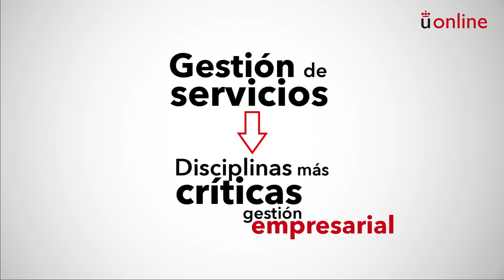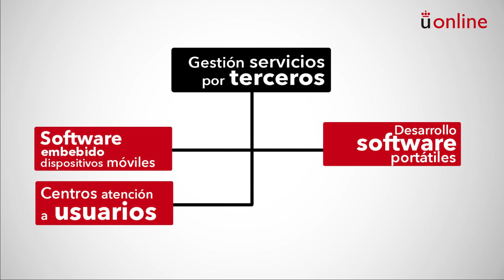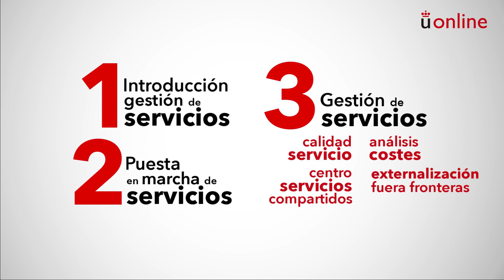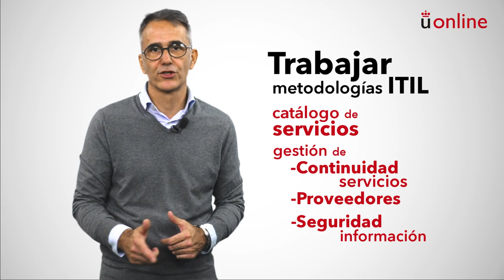Gestión de servicios. Presentación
Grado en Ciencia, Gestión e Ingeniería de Servicios - Gestión de servicios. Presentación